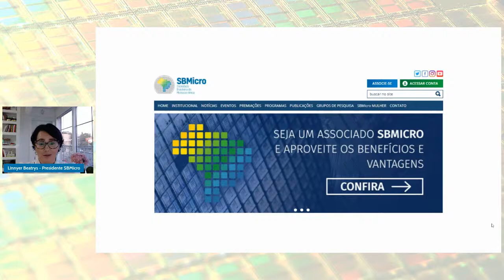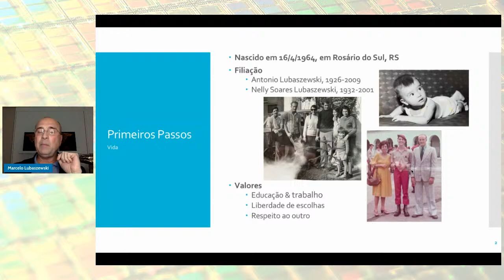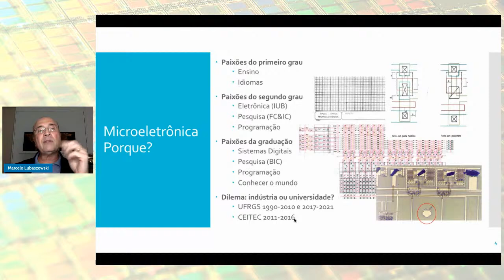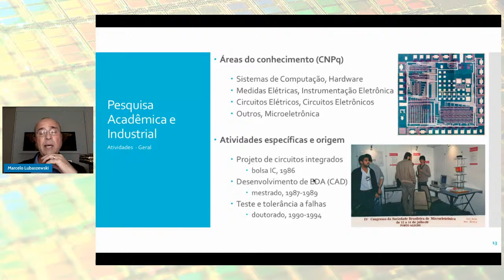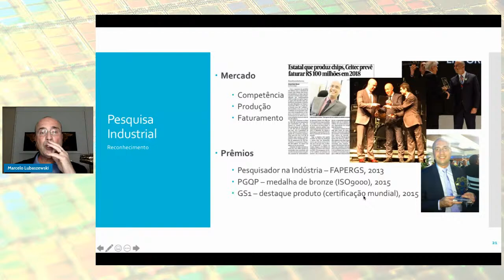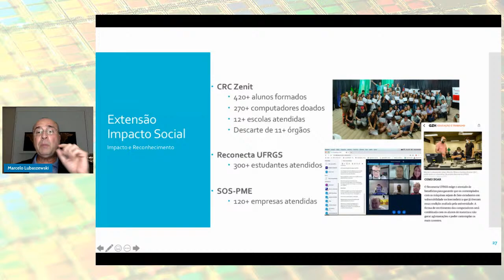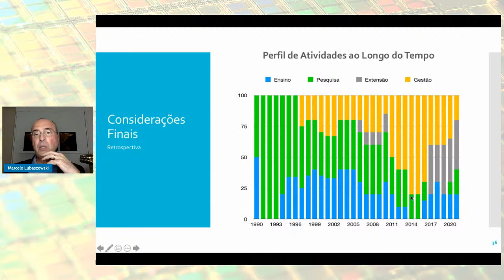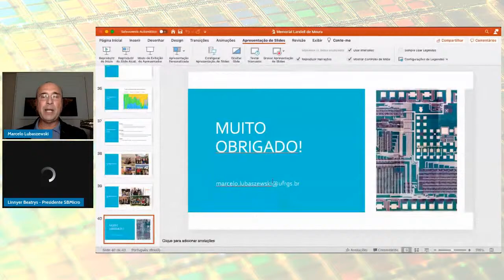Premiados Landell de Moura #7 - Prof. Dr. Marcelo Lubaszewski, UFRGS (2013)